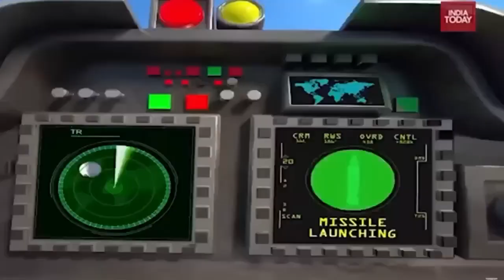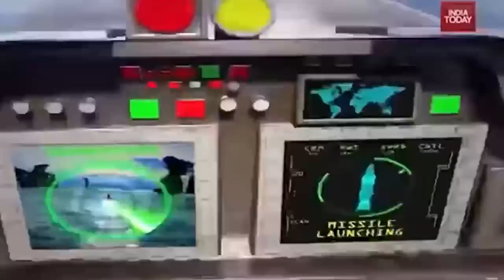Trailer da terceira guerra mundial